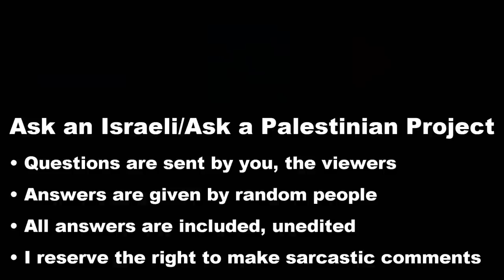Israelis: Do you listen to modern Arabic music?